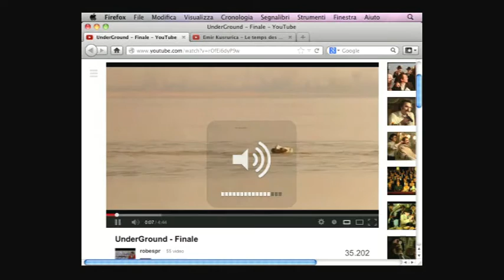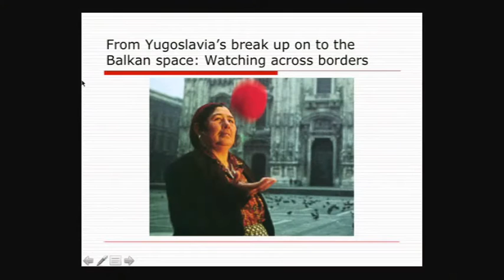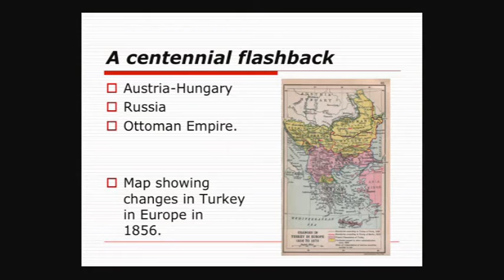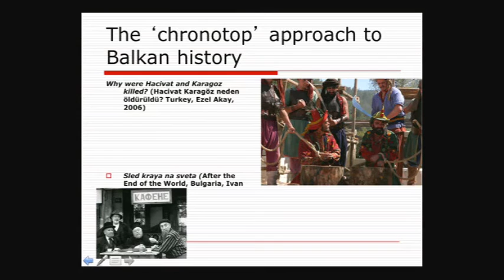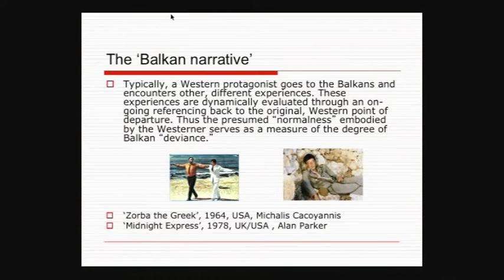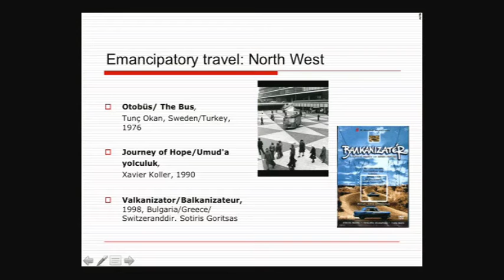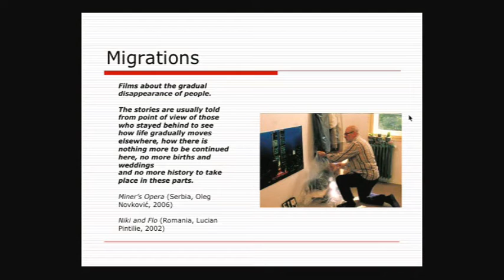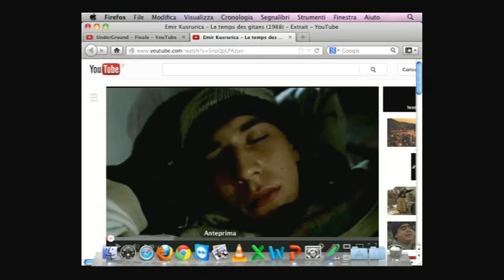Dialogues on cinema. L'incontro con Dina Iordanova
Primo appuntamento della serie di tre incontri dedicati al cinema di Balcani e Turchia, organizzati a Reggio Emilia dal 19 al 21 marzo nell'ambito del progetto "Racconta l'Europa all'Europa"; ospite Dina Iordanova, docente di cinema e principale studiosa mondiale di cinema dei Balcani.

Tre incontri con esperte di cinema balcanico, realizzati nell'ambito del progetto europeo "Racconta l'Europa all'Europa", per raccontare la Bosnia Erzegovina, la Croazia, la Turchia, il Kosovo e molti altri paesi, si parlerà della loro produzione cinematografica. Proprio in questo settore infatti negli ultimi anni si sono affermate eccellenze capaci di superare il gap comunicativo tra le due Europe. Si pensi al successo della cinematografia bosniaca, ma anche al meno conosciuto cinema turco, così come ai numerosi festival che in tutta Europa volgono la loro attenzione proprio al cinema balcanico.

Le riprese e il montaggio sono stati realizzati da Tv.Unimore.it

Gli incontri sono stati promossi dal 19 al 21 marzo da Obc, Unimore - Università di Modena e Reggio Emilia e Fondazione Palazzo Magnani.